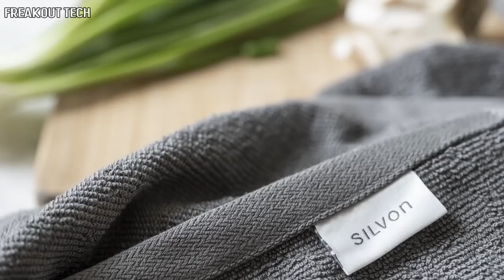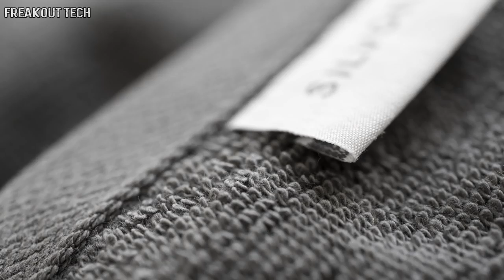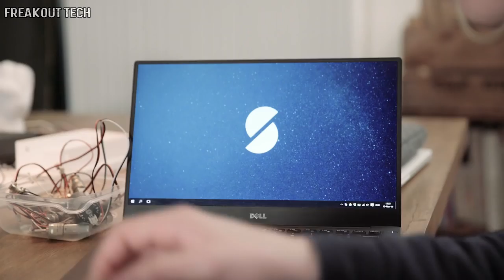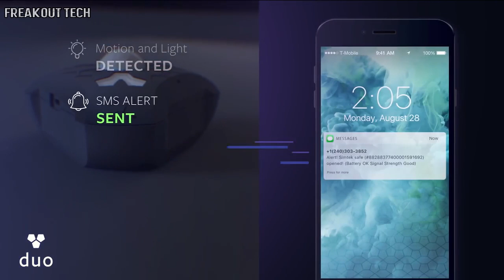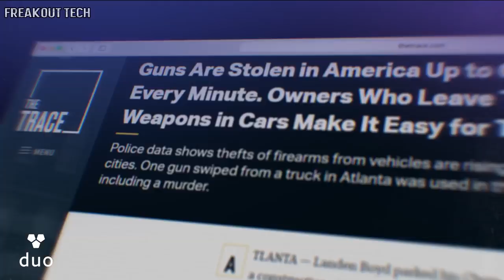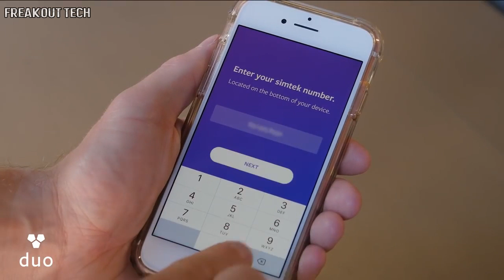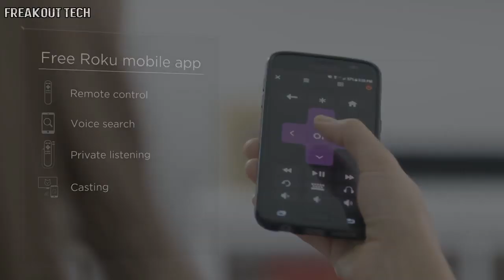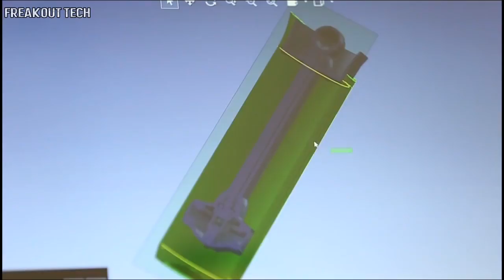5 Amazing Home Tech Gadgets You Never Knew About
5 Amazing Home Tech Gadgets You Never Knew About

5. Silvon Cleancloth - Kitchen Towels Reinvented

4. Slide - Make Your Existing Curtains Smart!

3. Duo Portable Security Sensor by Simtek

2. Roku Premiere | HD/4K/HDR Streaming Media Player

1. Wine Squirrel Decanter - Airtight Seal Keeps Wine Fresh